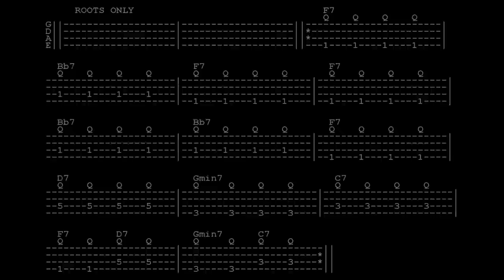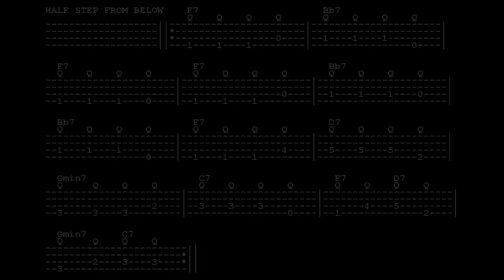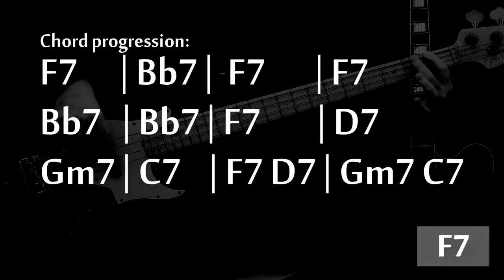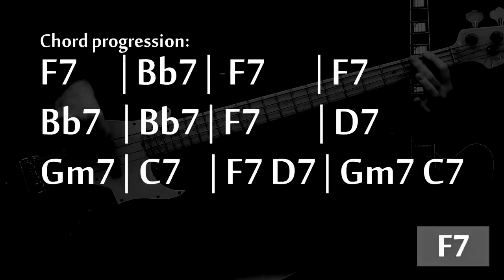Learn How To Play Walking Bass In 3 Easy Steps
► Join Bass Road Membership and get access to premium bass courses now

Thanks so much for your support - it means a lot to me. Hope you like my videos :)

This lesson will teach you how to play beginner walking bass lines in 3 easy steps. You will be ready to improvise walking bass lines to any songs in just 1 day! Concept is very easy yet effective and cool sounding.

This lesson features tabs and backing tracks!

Once you learn the concepts presented in this lesson - try to apply them to any chord progression, song or backing track and you will see how easy and fun is to improvise walking bass lines on the spot!

/Bogdan